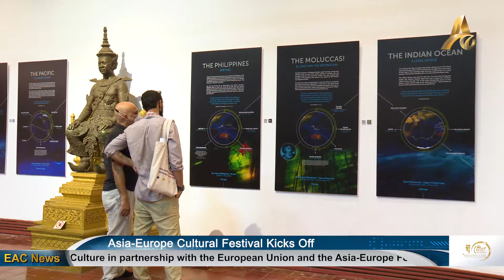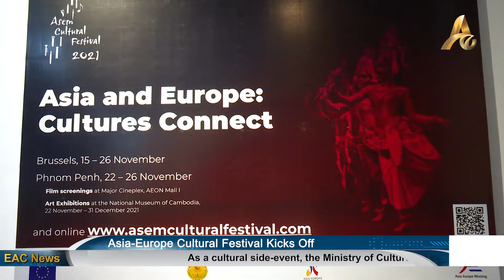Asia-Europe Cultural Festival Kicks Off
PHNOM PENH: Cambodia will host the 13th Asia-Europe Meeting from Thursday to Friday. The Cultural Festival is aimed to celebrate the cultural diversity and artistic exchange between Asia and Europe.

Starting Monday, online performances are being shown through the official website of the Asia-Europe Meeting promoting cultural diversities. Artistic photographs and paintings are being exhibited at the kingdom’s National Museum.

Under the theme ‘Enhancing ASEM Partnerships through Arts and Culture’, the festival aims to promote people-to-people connectivity between Asia and Europe in the field of arts and culture. Over 30 events will feature 100 Asian and European artists showcasing the rich cultural diversity from Asia and Europe through theatre, dance, music, visual arts and interdisciplinary presentations.

The opening event on Monday presents a special presentation titled ‘Colourful Cambodia’ with performances that includes a blessing dance as a traditional way to welcome guests. The program also showcases a folk dance depicting the traditional ceremony of rice-planting and harvesting, a Khmer contemporary dance portraying a dynamic and positive drive of Cambodian youth and a performance piece highlighting Asia-Europe partnership along with the ASEM flags dance.

Besides performances that can be viewed at ASEM Cultural Festival website, there are also four film screenings at the Major Cineplex in Phnom Penh. At the same time, a curtain raiser offering a slice of the festival is being shown live to audiences in Brussels and Belgium, between the 15 and 26 of November. The ASEM Cultural Festival takes place annually on the sidelines of ASEM Summits or Foreign Ministers’ Meetings, as one of the official side events.